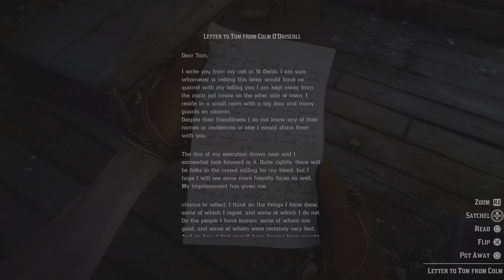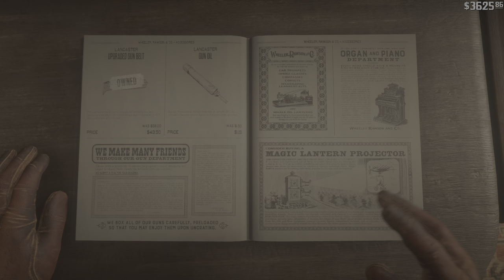Red Dead Redemption 2 | PS5 Walkthrough | Beaver Hollow | Part 32 | Honor, Amongst Thieves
00:00 *_Chapter 6: Beaver Hollow_*

The gang fled into some dangerous county to the north and are now hiding in Beaver Hollow, awaiting their fate and riddled with internal disputes and anxieties. Arthur is not feeling very well and is unsure what to do.

05:32 *_Mrs. Sadie Adler, Widow II_*

Arthur and Sadie travel to Hanging Dog Ranch to finish business with the O'Driscolls once and for all.

*"I miss him every day… every moment. They turned me into a monster, Arthur. But my memories of him… they still pure."*

17:00 *_Honor, Amongst Thieves_*

Colonel Henry Favours is redirecting smallpox vaccines away from the Wapiti Indian Reservation to punish the Wapiti Indians for the recent unrest. Captain Lyndon Monroe requests Arthur's help to steal the vaccines from the U.S. Army.

28:21 *_The Fine Art of Conversation_*

Arthur attends a truce meeting between Colonel Favours and Rains Fall, where Rains Fall hopes to negotiate peace.

53:29 *_Oh, Brother_*

Proetus and Acrisius are two twins, who are competing over a woman named Helen. They are trying to prove their love and show manliness to Helen.